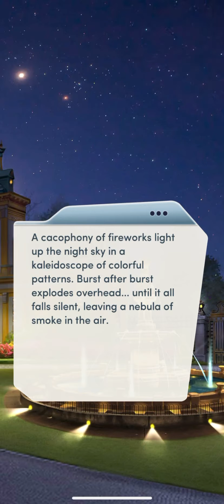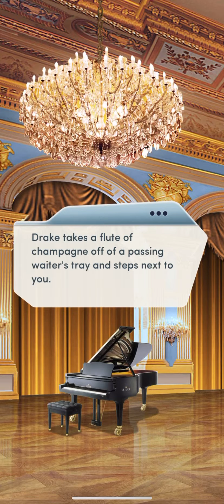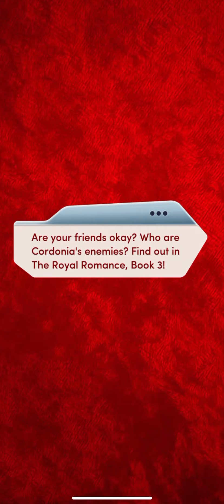The Royal Romance Book 2 Final Chapter